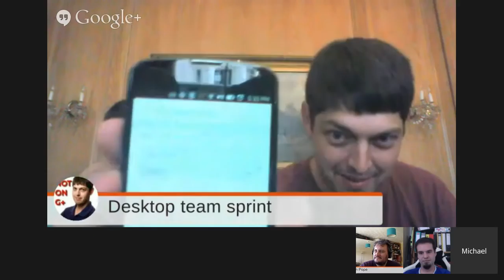Ubuntu Community Q&A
Join the Ubuntu Community Team for a live questions & answers sessions, updates about the state of Ubuntu development, and plans for the future.

This week we will have members of the Desktop Team on to talk about the road towards convergence.